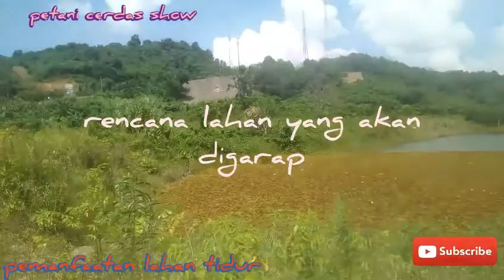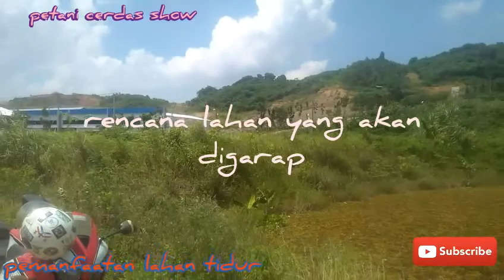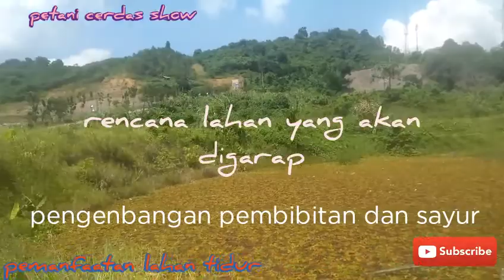Pendampingan petani milenial pemanfaatan lahan tidur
Pemanfaatan lahan tidur menjadi produktif untuk kebun sayur dan pembibitan tanaman buah. Dalam usaha meningkatkan produktivitas komuditas pertanian untuk meningkatkan ketahanan  pangan masyarakat secara mandiri  berdaya saing  yng kuat terhadap pasar global